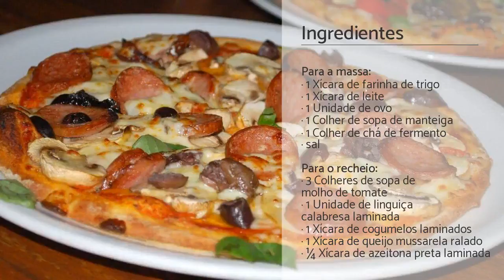Pizza de liquidificador de calabresa | fácil e RÁPIDA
Quando pensamos em receitas práticas sempre lembramos de receitas de liquidificador, certo? E se forem pizza, ainda melhor: basta fazer a massa no liquidificador, rechear, levar ao forno e o sucesso é garantido! Assista a esse vídeo e aprenda a preparar pizza de liquidificador de calabresa fácil.

INGREDIENTES:
Ingredientes

Para a massa:
· 1 Unidade de ovo
· sal

Para o recheio:
· 3 Colheres de sopa de
molho de tomate
· 1 Unidade de linguiça
calabresa laminada
· 1 Xícara de cogumelos laminados
· 1 Xícara de queijo mussarela ralado
· ¼ Xícara de azeitona preta laminada